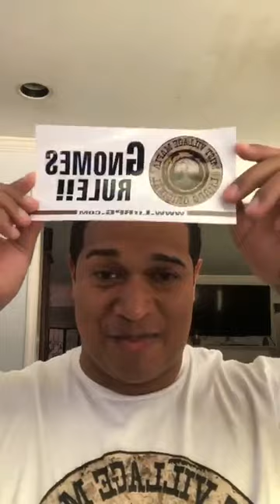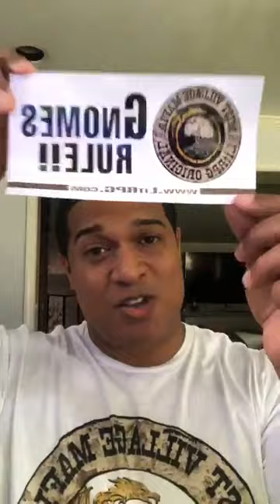FB Live 8 5 18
FB Live LitRPG 8.5.18

1) The Land: Predators is a finalist for Best Fantasy Novel!
Please take 30 seconds to sign up to vote :)

2) Giving away 10 FREE SIGNED copies of The Land: Founding right now lol

3) The 3rd Annual LitRPG Gala is on 9/1/18 from noon-2 at Sidebar Atlanta.  Myself, James Hunter, Dakota Krout and other authors will be there.  Hope we see you there!

4) Mist Village patches are for sale on the LitRPG

5) We will be announcing the schedule for LitRPG Authors at DragonCon in a few weeks :)

6) There will be a LitRPG table at Dragon Con 24/7 with awesome exclusive loot!

Stay awesome ya'll!